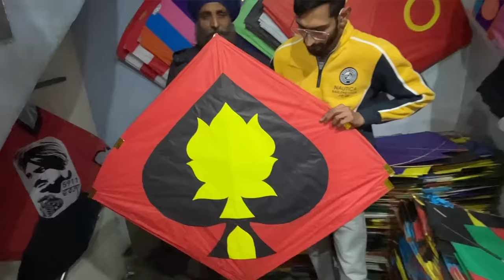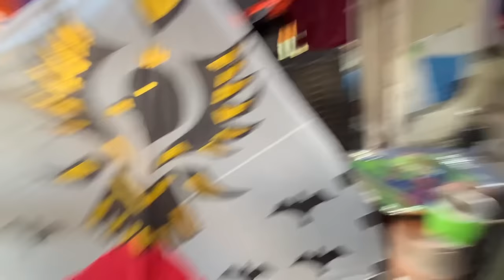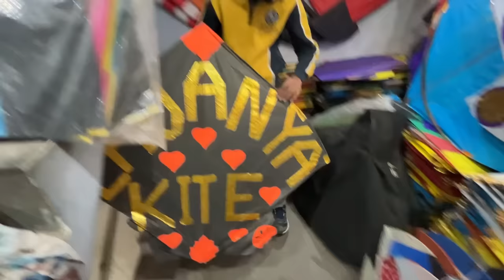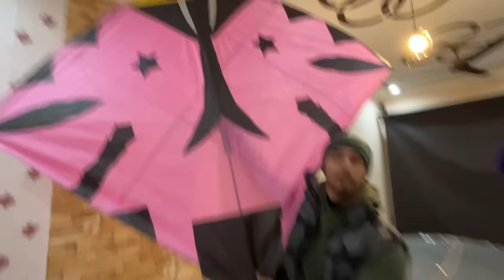Kite Shopping Lohri 2024😍* Pakistani Design😱* 2 TAWA KITE FIRST IN AMRITSAR | Modified Jeep🔥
Lohri Shopping For 2024